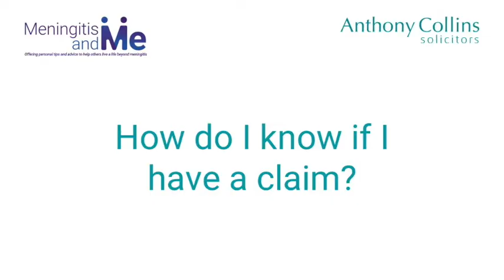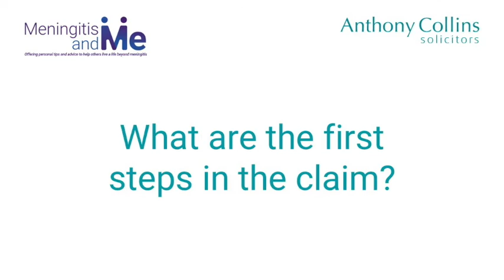Meningitis and Me: Making a negligence claim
Solicitor Victoria Fullilove from the law firm Anthony Collins, describes the process of applying for a negligence claim and talks about how to determine whether you might be eligible to make a claim.

This video has been created collaboratively by Anthony Collins and Meningitis Research Foundation.

Meningitis Research Foundation provide a range of support services for those who have been affected by meningitis and septicaemia/sepsis. Wherever you are in the world, you can access our helpline and live chat to speak to a member of our Support Team. Within the UK, we offer face to face and virtual events to connect those who have been affected by meningitis and/or septicaemia, and present an opportunity to hear from medical specialists. We also offer personal support through our Befriending Programme and through home visits attended by a member of our Support Team. You can find out more about MRF’s support services